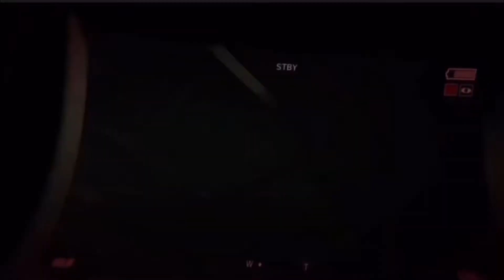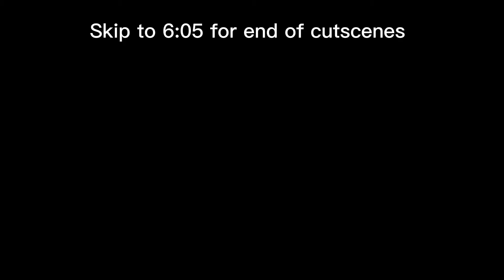THERE ARE PERC DEMONS AND CRACKHEADS CHASING ME : Outlast 2 Ep.4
I’m back with this booboo game